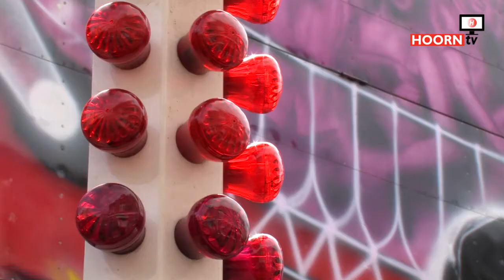Prikkelarme kermis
De knipperende lampjes uit en de muziek een stuk zachter dat was het idee voor de prikkelarme kermis.